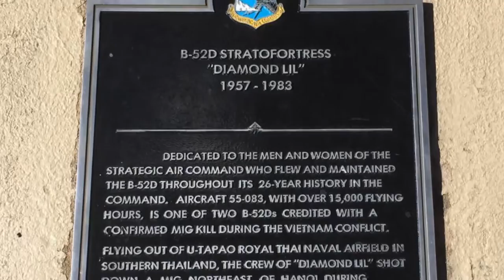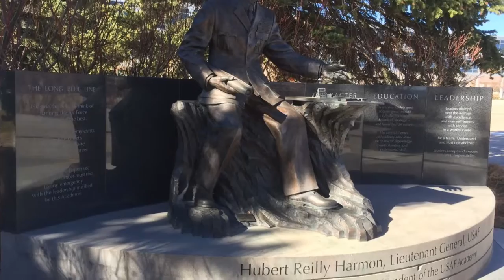Colorado: Colorado Springs, United States Air Force Academy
The United States Air Force Academy (also known as USAFA or the Air Force Academy), is a military academy for officer cadets of the United States Air Force.

The Academy's stated mission is "to educate, train, and inspire men and women to become leaders of character, motivated to lead the United States Air Force in service to our nation."

It is the youngest of the five United States service academies, having graduated its first class in 1959. Graduates of the Academy's four-year program receive a Bachelor of Science degree, and are commissioned as second lieutenants in the United States Air Force.

The Academy is also one of the largest tourist attractions in Colorado, attracting approximately a million visitors each year.

Admission is extremely competitive, with nominations divided equally among Congressional districts. Recent incoming classes have had about 1,200 cadets; historically just under 1,000 of those will graduate. Tuition along with room and board are all paid for by the Air Force. Cadets receive a monthly stipend, but incur a commitment to serve a number of years of military service after graduation.

The Cadet Chapel, completed in 1962, is the distinguishing feature of the Cadet Area, named a U.S. National Historic Landmark in 2004.

The Cadet Chapel was designed specifically to house three distinct worship areas under a single roof. The Protestant nave is located on the upper level, while the Catholic and Jewish chapels and a Buddhist room are located beneath it. Beneath this level is a larger room used for Islamic services and two meeting rooms. Each chapel has its own entrance, and services may be held simultaneously without interfering with one another.